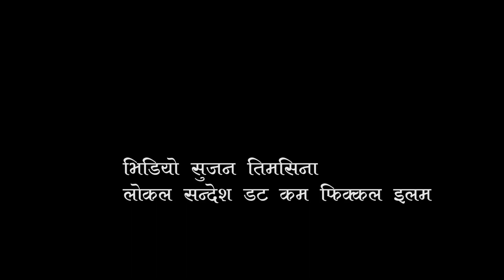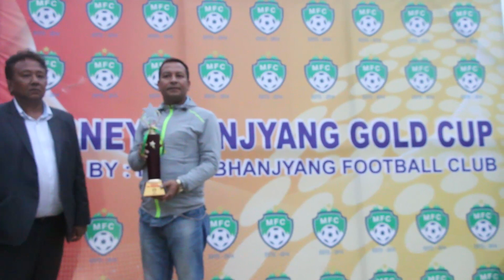manebhanjyang gold cup 2018